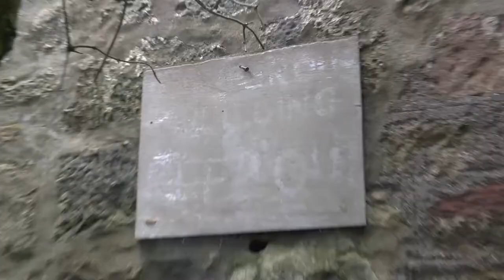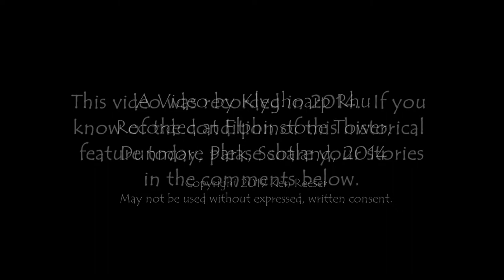Desecration of Dunmore Mausoleum at Elphinstone Tower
The remnants of this castle, built in 1504, was turned into the Dunmore family crypt at some point in the 18th century. I learned in my research that the crypt had not been well guarded or maintained recently, and that it had been broken open.  One commentary I read said it was reputed to have open coffins with skeletons still in situ.  It had become the playground of ghoulish vandals and modern grave robbers.  Pictures of actual coffins scattered, tipped and broken in the vault can be found dated less than four years prior to our visit.

[Note:  This is a video!  It is not a slideshow.  I realize now that starting with a series of stills might be discouraging viewers in the first few seconds.  I hope this note will convince you all to stick with it.  Thanks!]

I discovered this castle on the Ordnance Survey Map, filtering for "castles" within the general Edinburgh area.  I discovered that Dunmore Park, near Falkirk, contained three awesome historical structures: Elphinstone Tower, The Pineapple, and Dunmore Manor.  (We would discover its nearby carriage house when we got there.)

Since our visit - but before I got around to posting this video - many more videos and documentary websites have explored and published material about this site.  I explored the site in such a way that the viewer gets a good idea of the layout, the structure, its size and configuration, as well as its condition in August, 2014.

I was unprepared for my ultimate reaction to visiting this place and witnessing the state of things inside.  I left with sadness over the state of people for whom doing this kind of damage was an acceptable way to spend their time.  I was also disappointed that there were no more skeletons.

This is the first Scotland travel video into which I have put some effort to create a polished documentary for the general public.  (My previous videos here have been more-or-less rough cuts, created for the enjoyment of myself, friends and family.)  Please like this video and subscribe to be notified when future videos are uploaded covering our visits to these places:  Dunmore Manor and Carriage House; The Border Abbeys; The Whaligo Steps; The Cairns on Rousey in the Orkneys; Skara Brae, and several other visits to less well-known monuments. We're not even halfway done with the footage!

Visit my older videos to go inside Stonehenge, Avebury and the West Kennet Long Barrow, and other fun rides.